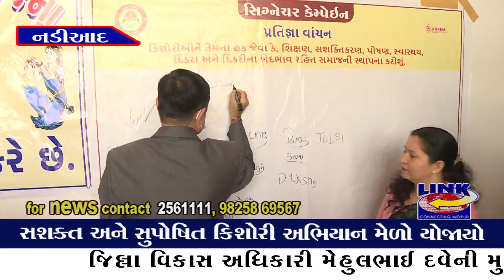નડિયાદ : “સશક્ત અને સુપોષિત કિશોરી અભિયાન” મેળો યોજાયો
જિલ્લા કલેક્ટરશ્રી, જિલ્લા પંચાયત પ્રમુખ અને નડિયાદ નગરપાલિકા પ્રમુખે “સશક્ત અને સુપોષિત કિશોરી અભિયાન” મેળાની મુલાકાત લીધી
કિશોરીઓને શિક્ષણ, આરોગ્ય, રોજગાર, બચત, સુરક્ષા, કાનુની સહાય સહિતના સ્ત્રીસશક્તિકરણના પાયાના મુદ્દાઓની માહિતિ આપવામાં આવી

 જિલ્લા વિકાસ અધિકારી શ્રી મેહુલભાઈ દવેની મુખ્ય ઉપસ્થિતિમાં ડો.આંબેડકર હોલ નડિયાદ ખાતે “સશક્ત અને સુપોષિત કિશોરી અભિયાન” મેળો યોજાયો. જિલ્લા કલેક્ટરશ્રી કે.એલ.બચાણીએ કિશોરી મેળાની મુલાકાત લઈ કિશોરીઓ માટે ભેદભાવ રહિત સમાજ નિર્માણ કરવાના સિગનેચર કેમ્પેઈનમાં હસ્તાક્ષર કર્યા. ઉપરાંત જિલ્લા પંચાયત પ્રમુખ અને નડિયાદ નગરપાલિકા પ્રમુખે કિશોરી મેળાની મુલાકાત લીધી હતી. આ મેળામાં કિશોરીઓને શિક્ષણ, આરોગ્ય, રોજગાર, બચત, સુરક્ષા, કાનુની સહાય સહિતના સ્ત્રીસશક્તિકરણના પાયાના મુદ્દાઓની માહિતિ આપવામાં આવી.
 સશક્ત અને સુપોષિત કિશોરી અભિયાનની “કિશોરી કુશળ બનો”ની થીમ હેઠળ જિલ્લા આઈ.સી.ડી.એસ વિભાગ અને મહિલા અને બાળ અધિકારી કચેરીના સંયુક્ત ઉપક્રમે નડીયાદ ખાતે યોજાયેલા "સશક્ત અને સુપોષિત કિશોરી અભિયાન” મેળામાં જિલ્લા વિકાસ અધિકારી શ્રી મેહુલભાઈ દવેએ જણાવ્યુ કે નારી એ વ્યક્તિ, કુટુંબ, સમાજ કે રાષ્ટ્રના ઉત્થાનમાં હમેશાથી કેન્દ્ર-સ્થાને રહેલી છે. ભારતના ખમીરવંત નારી-ઈતિહાસથી પરિચય કરાવતા શ્રી મેહુલભાઈ દવેએ ઉપસ્થિત સૌને સકારાત્મક બાબતો તરફ જાગૃતિ કેળવવા અને સમગ્ર દેશ અને દુનિયામાં નારી તુ નારાયણીનો ઉદઘોષ કરવા પ્રોત્સાહિત કર્યા હતા. તેમણે વાલીઓને બાળકોમાં નાનપણથી જ શુભ વિચાર અને આચારણના સંસ્કારો આપવા અનુરોધ કર્યો હતો.
 જિલ્લા પંચાયત પ્રમુખ શ્રી નયનાબેન દ્વારા બાળ મહિલા સાથે સંબધિત વિભાગોની કામગીરીની પ્રશંસા કરી ઉપસ્થિત તમામ કિશોરીઓને આગામી દિવસોમાં તેજસ્વી કારકીર્દી માટે શુભેચ્છા આપવામાં આવી હતી.
 આ અવસરે જિલ્લા બાળ સુરક્ષા એકમ, જિલ્લા કાનૂની સેવા સત્તા મંડળ, શ્રમ અને રોજગાર વિભાગ, પોસ્ટ ઓફિસ, પોલિસ વિભાગ, અર્બન હેલ્થ સેન્ટર અને સંકલિત બાળ વિકાસ યોજના વિભાગ હેઠળ તૈયાર કરવામાં આવેલા સ્ટોલ દ્વારા બાળકોના હક અને કાયદા, ચાઈલ્ડ મેરેજ એક્ટ, પોકસો એક્ટ, મફત કાનૂની સહાય, કૌશલ્ય વર્ધનના વિવિધ ક્ષેત્રો, આઈ.ટી.આઈ અને કે.વી.કે.ના વિવિધ કોર્સ, સી ટીમ સુરક્ષા, સ્વબચાવ શિક્ષણ, પોસ્ટ બચત યોજના સહિત સરકારશ્રીની વિવિધ યોજનાઓ વિશેની જાણકારી આપવામાં આવી હતી.
 ઉલ્લેખનીય છે કે ખેડા જિલ્લામાં સશક્ત અને સુપોષિત કિશોરી અભિયાન અંતર્ગત કિશોરી મેળાઓ તારીખ ૫ થી ૧૦ જાન્યુઆરી ૨૦૨૩ દરમિયાન યોજવામાં આવી રહ્યા છે. આ શૃંખલામાં આજે નડિયાદ અને મહેમદાવાદ ખાતે કિશોરી મેળાઓનુ આયોજન કરવામાં આવ્યુ હતુ. આગામી તારીખ ૦૯-૦૧-૨૦૨૩ના રોજ વસોની એ.જે. હાઇસ્કુલ ખાતે અને તારીખ ૧૦-૦૧-૨૦૨૩ના રોજ કપડવંજ ખાતે મેળો યોજવામાં આવશે.
 બેટી બચાવો બેટી પઢાવો પૂર્ણ યોજના અંતર્ગત કાર્યક્રમમાં જિલ્લા પંચાયત પ્રમુખશ્રી નયનાબેન પટેલ, આગેવાનશ્રી વિપુલભાઈ પટેલ, શ્રી રાગીનીબેન, નગરપાલિકા પ્રમુખ રંજનબેન વાઘેલા, તાલુકા હેલ્થ ઓફિસર, રોજગાર વિનિમય કચેરી, મહિલા પોલીસ સ્ટેશન, બેન્ક ઓફ બરોડાના પ્રતિનિધિઓ, પ્રોગ્રામ ઓફિસર મનિષાબેન બારોટ સહિત સંબંધિત વિભાગના અધિકારીઓ, કર્મચારીઓ, આંગણવાડીના બહેનો, કિશોરીઓ અને સ્થાનિકો ઉપસ્થિત રહ્યા હતા.